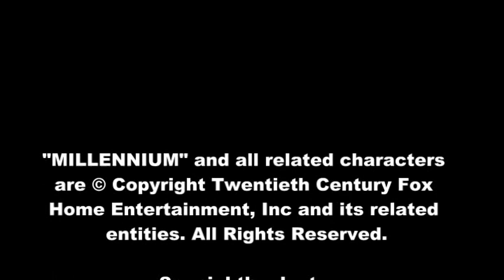Millennium - DiRT's Top 5 Episodes Part 2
YouTube's length limits forced us to cut this video into two parts - Here are DiRT's picks for the Top 5 episodes of Millennium.